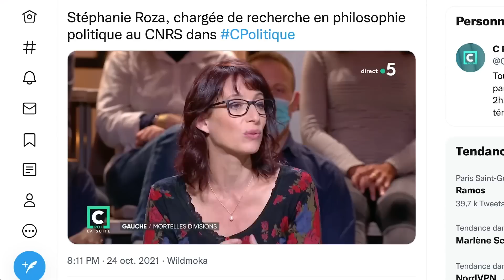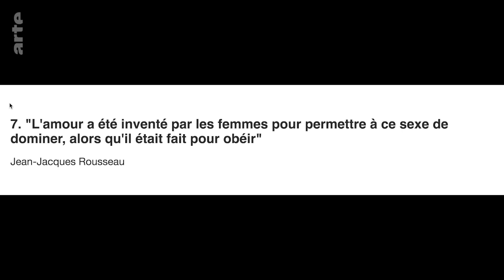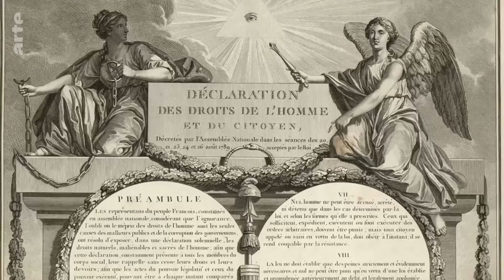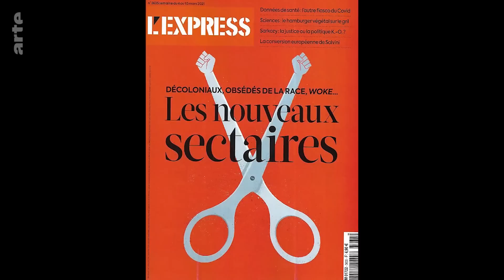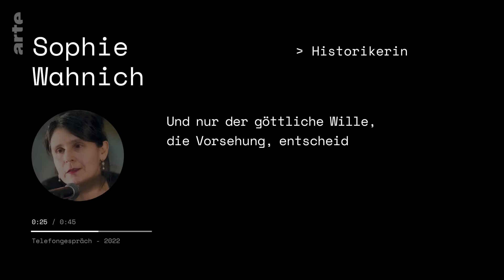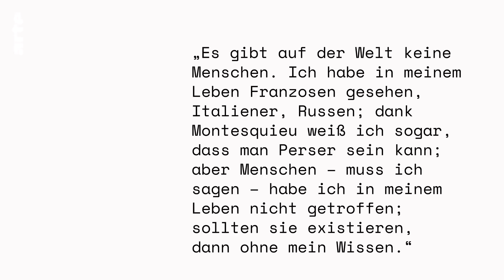Bedroht die Identität das Kollektiv? | Offene Ideen | ARTE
Zusammen mit Forschern und Forscherinnen aus verschiedenen Disziplinen untersucht Laura Raim die großen gesellschaftlichen Themen und Fragestellungen, die heute im intellektuellen Bereich diskutiert werden. Feminismus, Ökologie, Einwanderung, soziale Ungleichheit: Die Journalistin geht von ihren eigenen Fragen und den aktuellen Ereignissen aus, um die Welt der Ideen zu hinterfragen. Die zweimonatlich ausgestrahlte Sendung "Les idées larges" lädt dazu ein, die Gegenwart anders zu betrachten, indem sie Intellektuelle befragt und gleichzeitig deren Überlegungen für alle zugänglich macht.